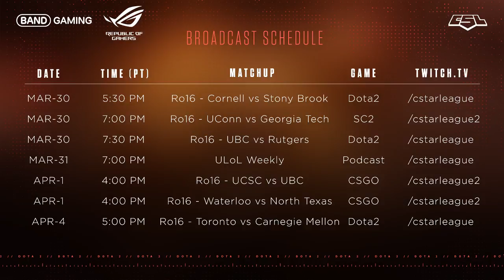Ro16 Playoffs: Stony Brook vs Cornell - Game 2